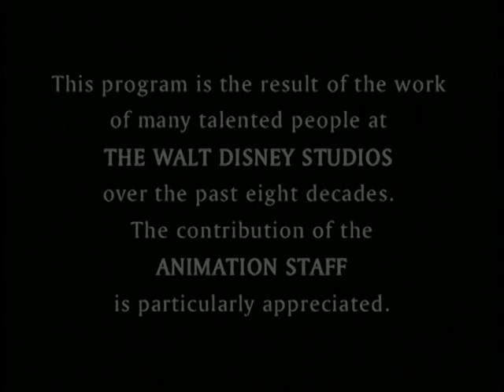Pinto Colvig: The Man Behind the Goof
A mini-biography about the original voice of Goofy, Pinto Colvig. This biography reveals that in his youth, Colvig loved to travel with the circus, where he'd perform as a clown. He spent much of his life at Disney where in addition to voicing Goofy, he'd also voiced Pluto, the Practical Pig, the Grasshopper in The Grasshopper and the Ants (where Colvig, as the grasshopper, sang "The World Owes Me a Livin'", which he'd later add to Goofy) and two of the Seven Dwarfs (specifically, Grumpy and Sleepy). He also left Disney temporarily to voice Gabby at Max Fleischer's studios, but later returned to Disney where he'd spend the rest of his life voicing Goofy. He also was the original Bozo the Clown for Capitol Records on records, radio and television.